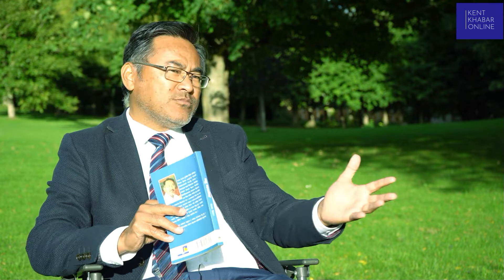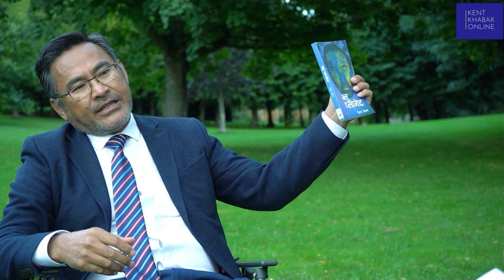किताबका बातहरु श्रृंखला ०२ साहित्यकार विजय हितानसंग (ब्लू प्लानेट कथा संग्रह) # Nepali Short Stories